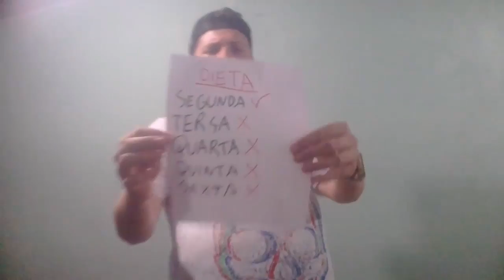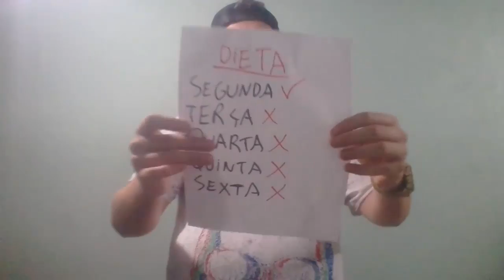PARÓDIA QUEM PEGOU, PEGOU - HENRIQUE E JULIANO / QUEM ENGORDOU, ENGORDOU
Essa é a primeira paródia no canal... Você que sente muita fome e ela nunca passa vai se identificar com esse vídeo e a música kkk
Letra da paródia, voz e edição tudo feitos por mim. Espero que vocês gostem !